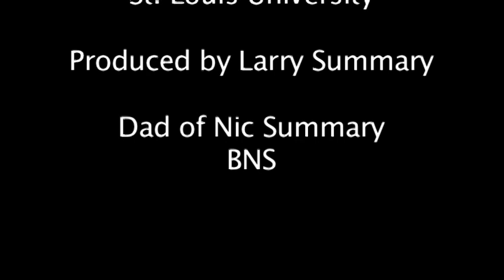Beyond All Reason - Kayla Dougherty & Kristin McGuire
Solo by Kayla Dougherty & Kristin McGuire at BNS concert on December 4, 2010.  Anheuser-Busch Auditorium in Cook Business Building, St. Louis University.
Symphony by Jessica Riddle & Jean Knight